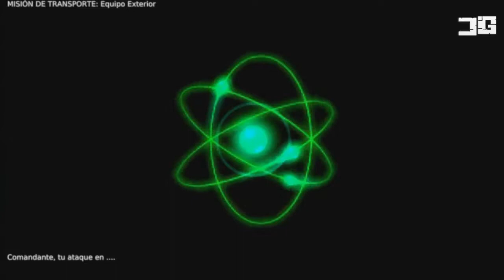EL LÁSER DESTRUCTOR - Warzone 2100 - Ep.38 - Retro Games - Gameplay Español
¡Que pasa gente! Gracias por pasar un rato ameno con este capítulo #38 de Warzone 2100 de la serie del canal RetroGames. Si os gusta el vídeo espero vuestro ME GUSTA ;) Si no os ha convencido, por favor, ayudadme diciéndome en qué puedo mejorar.